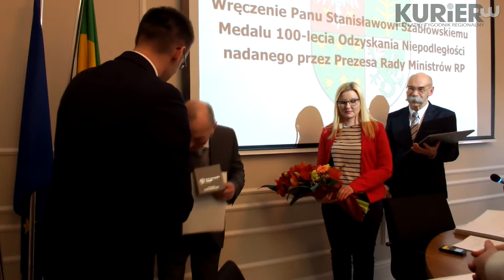Wręczenie "Medalu 100-lecia Odzyskania Niepodległości" Stanisławowi Szabłowskiemu Ostrów Mazowiecka